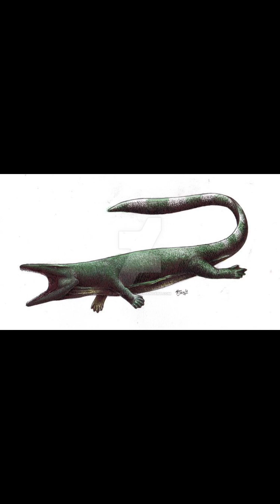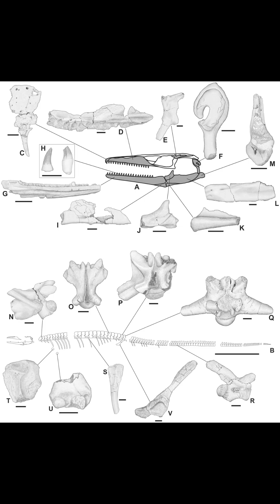Creature of the Day: Pannoniasauruus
Today I’m talking about the only known freshwater Mosasaurus, the Pannoniasaurus!